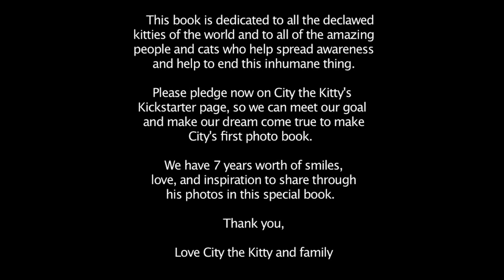City the Kitty's new inspiring hardcover photobook 2016